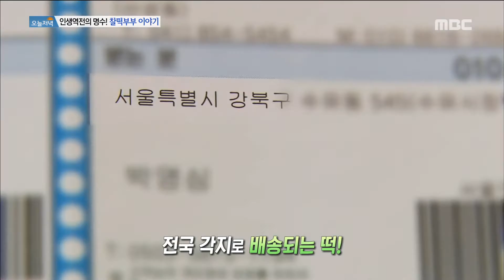[Live Tonight] 생방송 오늘저녁 442회 - perfect match couple! 2016090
perfect match couple!

인생역전의 명수! 찰떡부부 이야기

[생방송 오늘저녁] 442회, 20160908